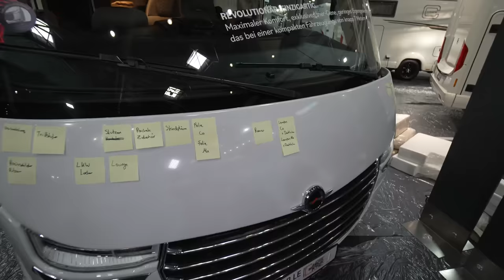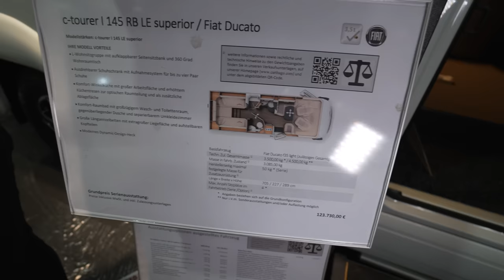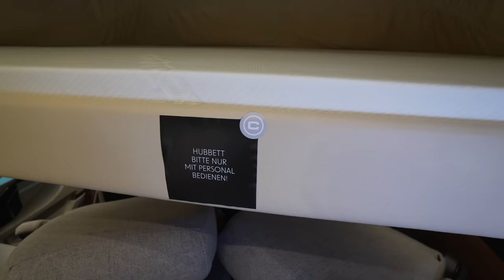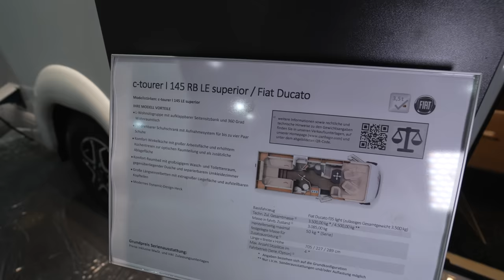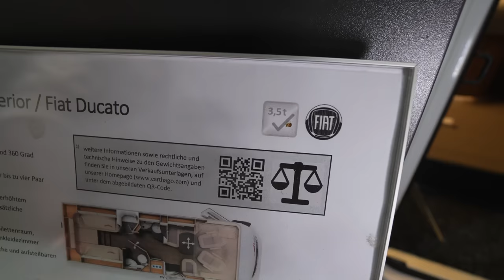NEUES WELT-WOHNMOBIL 2024 | Design Maxi-Liner CARTHAGO I 145 RB LE | Luxus (Werbung)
0:00 Vorstellung Wohnmobil Design Maxi-Liner CARTHAGO I 145 RB LE
2:30 Rundgang Wohnmobil außen
6:35 Wohnmobilgarage
10:35 Innenausstattung Design Maxi-Liner CARTHAGO I 145 RB LE
14:00 Hubbett
15:45 Sitzgruppe
17:50 Küche
18:15 Betten
20:25 Dusche und Toilette
23:25 Schränke und Stauraum